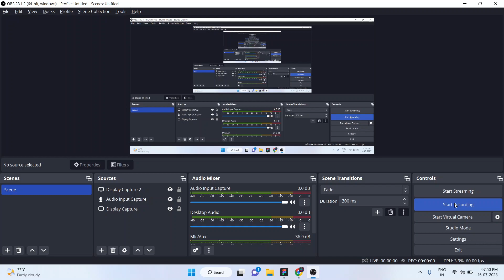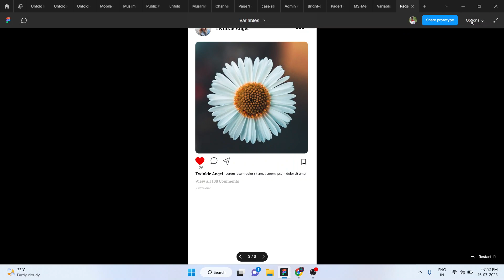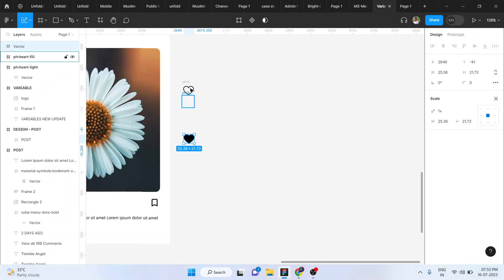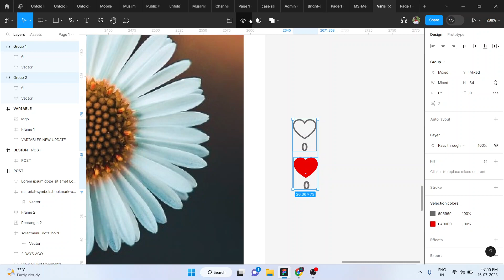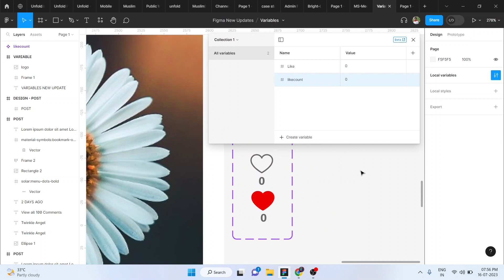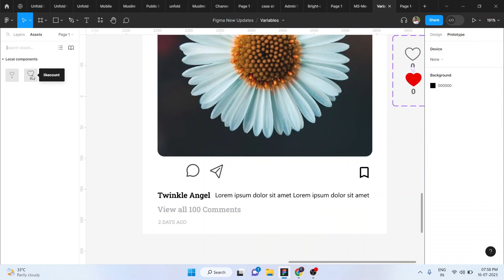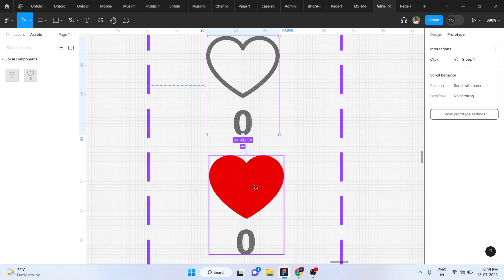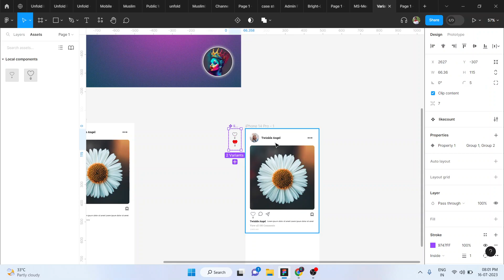💥Figma Variable Concept New Update - 2023🤩 ||Tamil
Welcome to our YouTube video all about the powerful Figma Variable Concept! In this in-depth tutorial, we delve into the world of Figma's revolutionary feature that will transform the way you approach design.

Figma Variables allow you to centralize and control design elements across your entire project, making it easier than ever to maintain consistency and make updates efficiently. Say goodbye to tedious manual adjustments and embrace the freedom to explore various design iterations effortlessly.

Join us as we guide you through the ins and outs of Figma Variables, from the basics to advanced techniques. Learn how to create and manage variables, implement responsive designs, and adapt your layouts dynamically.

Whether you're a seasoned designer looking to optimize your workflow or a beginner eager to grasp the full potential of Figma, this tutorial is tailored just for you. Unleash your creativity, save time, and enhance collaboration with the Figma Variable Concept.

Empower your design journey with Figma Variable Concept and take your creativity to new heights!